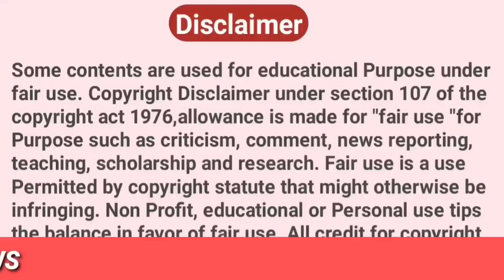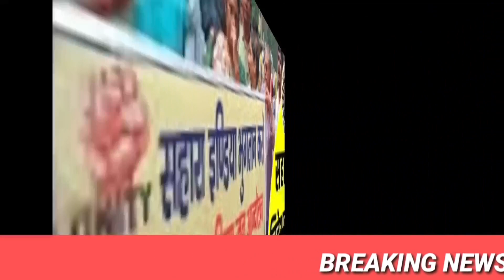सहारा भुगतान के लिए पोर्टल बनेगा। सहारा का पैसा कब और कैसे मिलेगा जानिए पूरी जानकारी